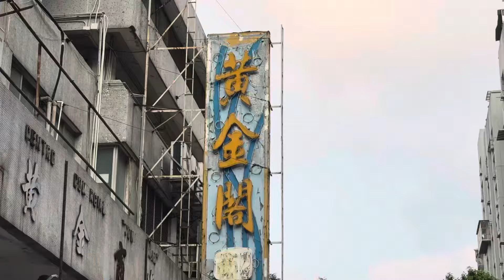等足20年 ! 祐漢重建今年啟動 順利樓快動工 ! 似乎唔會樓換樓啦 !